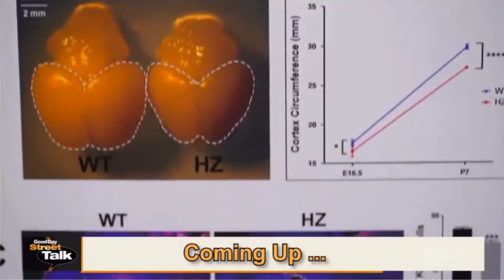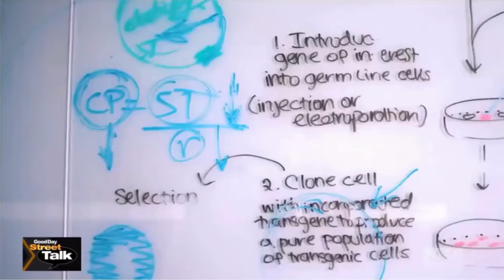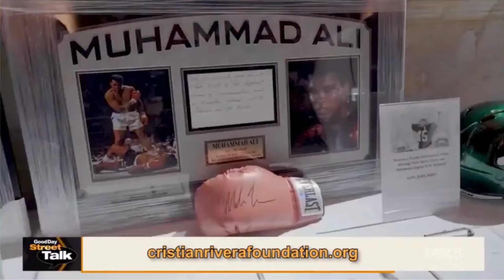Fox 5 NY Good Day Street Talk 3/6/24 Interview with John "Gungie" Rivera & Dr. Mark Souweidane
The Cristian Rivera Foundation is a 501(c)(3) tax-exempt non-profit organization